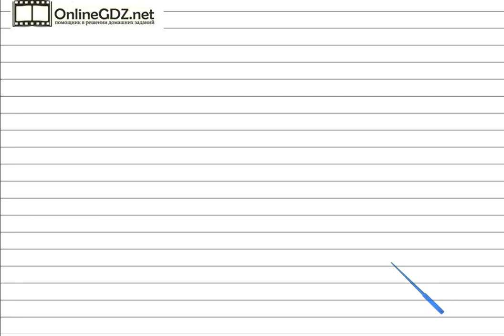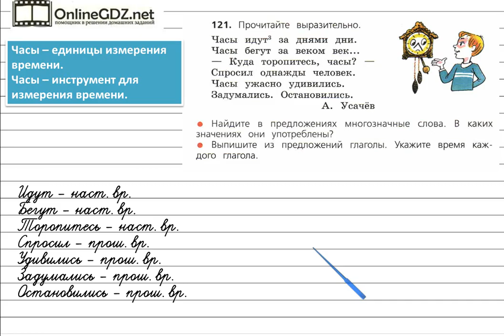Упражнение 121 - Русский язык 4 класс (Канакина, Горецкий) Часть 1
Если вы хотите решить упражнение №121 на странице 71, то надо уметь находить в тексте однозначные слова, определять их значения,и уметь находить глаголы и определять их время. Вашим помощником будет наше видео с решением.